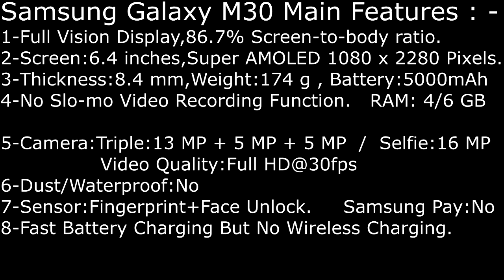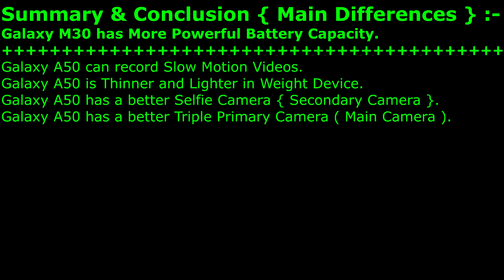Galaxy M30 & Galaxy A50 || What are the differences?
So,Galaxy A50 or Galaxy M30 ??